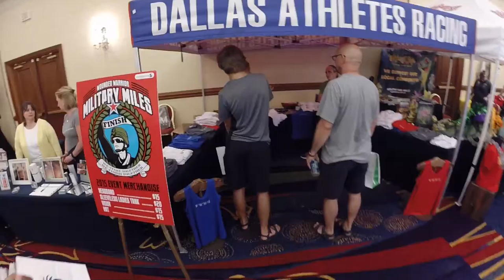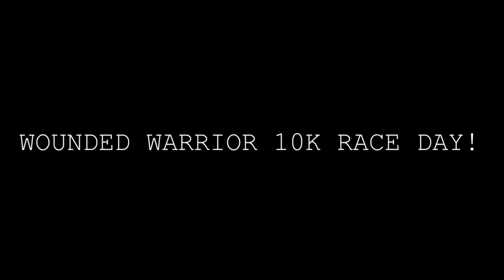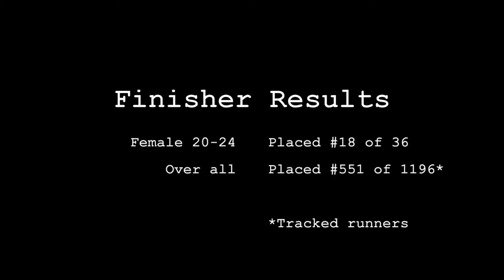Wounded Warrior 10K 2015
Join me as I run the Wounded Warrior 10K race in Las Colinas, Texas! You will also tour the race expo held at the Dallas Marriott. June 13 & 14, 2015.